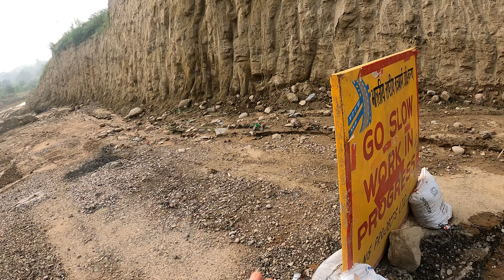Nadaun to Hamirpur Chilbahal Four lane Road Latest Update Shimla Kangra Four Lane Road Hamirpur Hp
Nadaun to Hamirpur Chilbahal Four lane Road Latest Update Shimla Kangra Fourlane Road Hamirpur Hp
personal id instagram : @gaurav_sharma709
meme page : @himachali_swagger709